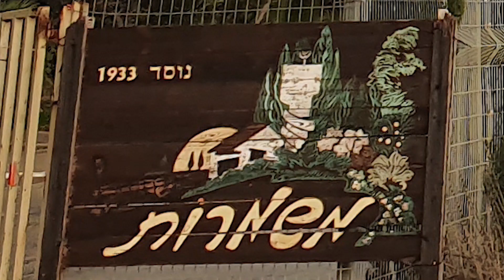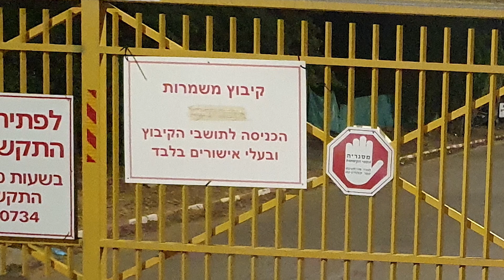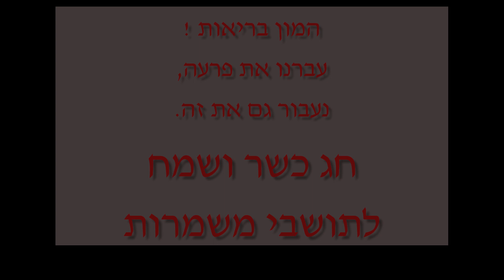משמרות פסח 2020 אגדת דשא בצל הקורונה